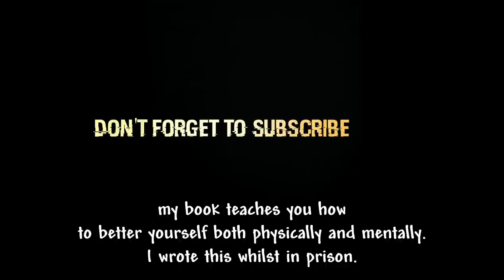Diagnosed with a personality disorder in prison. Wayne Bates tells his story.